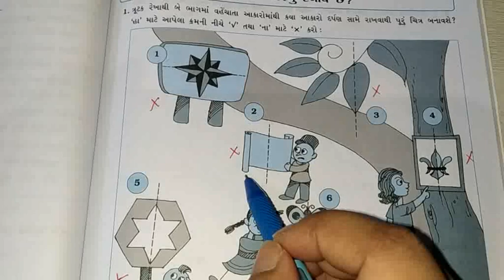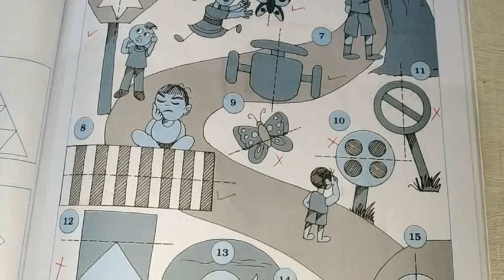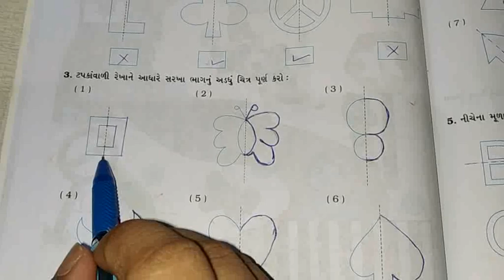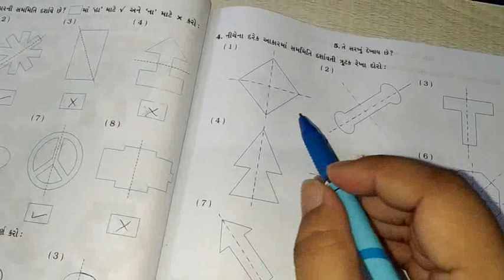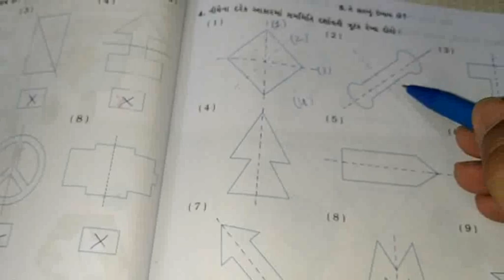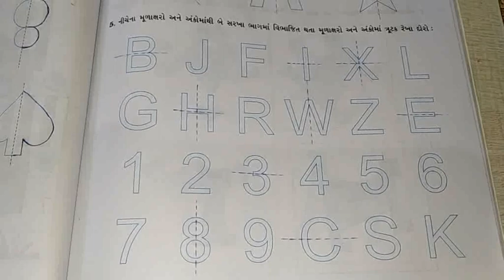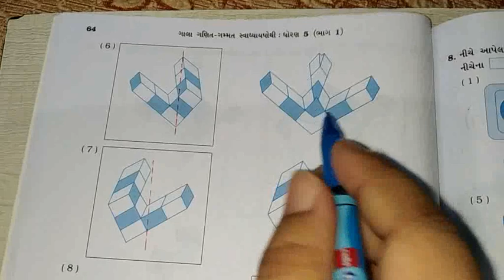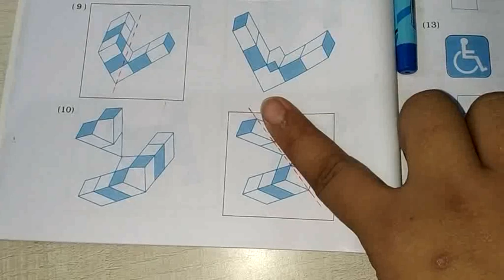STD 5 MATHS CH-5 ( તે સરખું દેખાય છે? ) ( PART-3 )